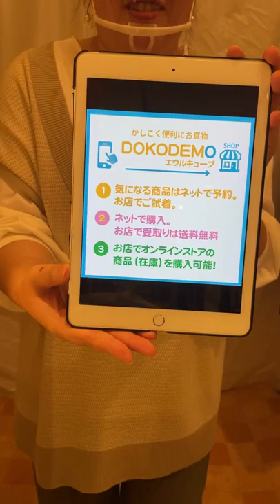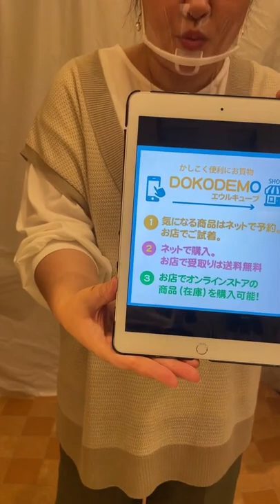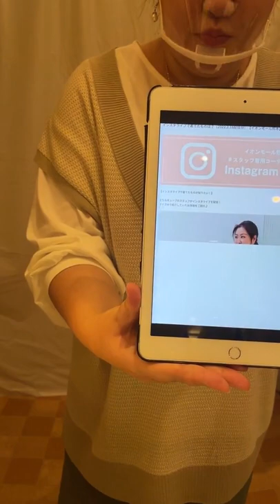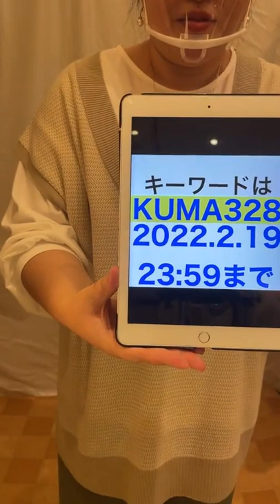【2022.2.18】熊本インスタライブ☆名品シリーズパンツ履き比べ！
今回はおすすめコーデのご紹介

熊本ライブ配信の最後に
2/19(土)23時59分まで限定のオンライン
お得情報をお知らせしています！